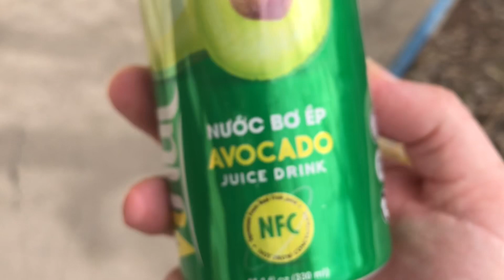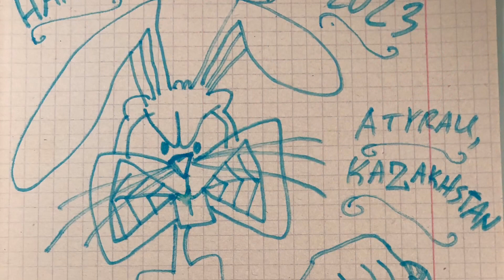EASTER 2023 in Atyrau, Kazakhstan 🇰🇿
HAPPY EASTER 2023 from ATYRAU KAZAKHSTAN !!! We dyed eggs with Grandma Сара Бажбенова and then the EASTER BUNNYPUS came and hid all the eggs!!! BUNNYPUS is a RABBIT & an OCTOPUS put together! Since he has 8 legs, he can hide eggs at SUPER SPEED!!! Jamey found 20 Easter Eggs!!! Also, the LEGO Easter Bunny did not survive until Easter. Jamey disassembled him and we made the EASTER SEAL!!! What a great Easter! Plus, Grandpa “Dad” David A Solomon  was here to enjoy Easter with Jamey and Daddy!